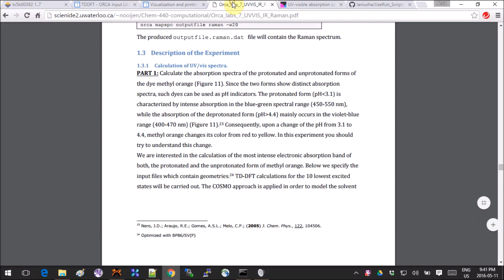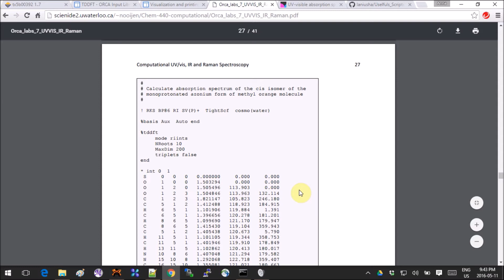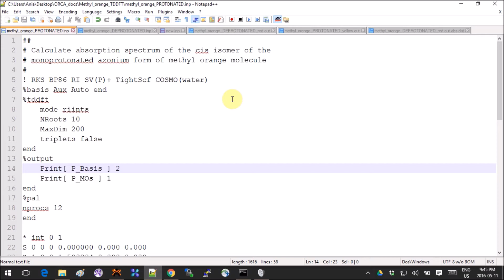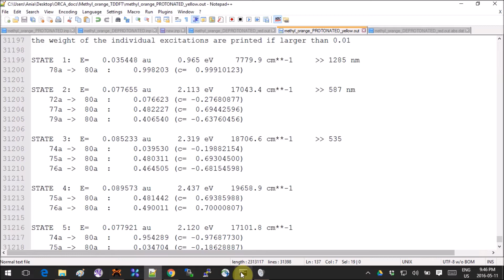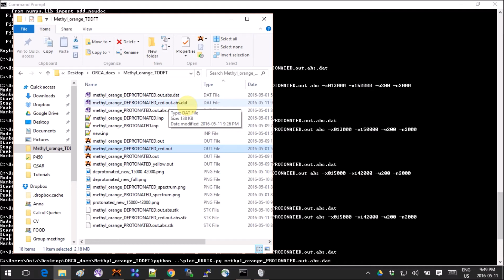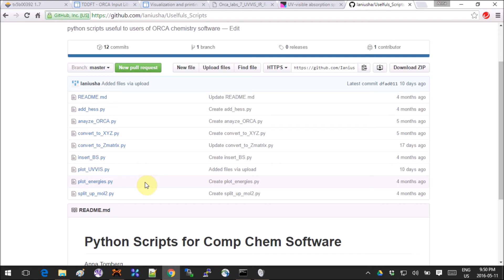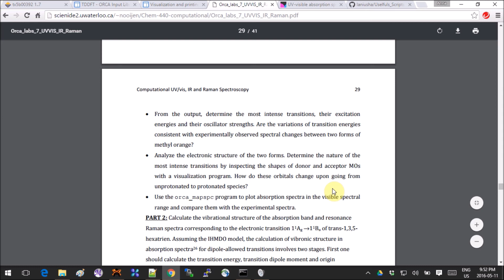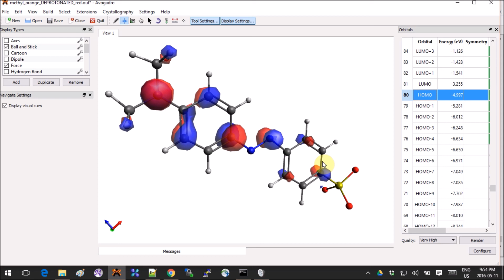Avogadro with ORCA Tutorial: Absorption Spectrum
ORCA TUTORIAL: computing excited states - 2

 1) CREATE INPUT TO COMPUTE UV-VIS in SOLVENT
 2) ANALYZE OUTPUT
 3) PLOT ABSORPTION SPECTRUM

C:\ORCA\orca_mapspc.exe filename.out abs -x015000 -x140000 -w200 -n2000
python plot_UVVIS.py filename.out.abs.dat